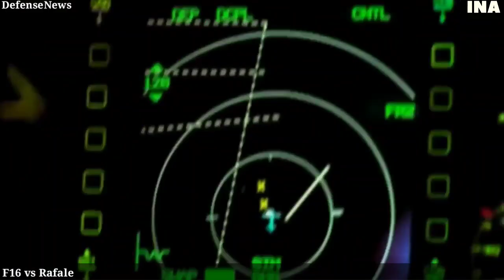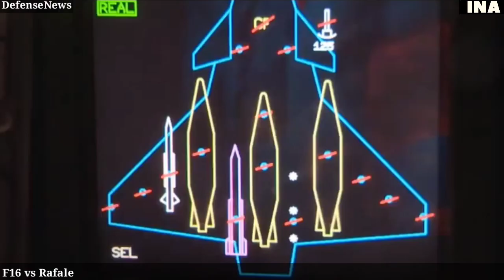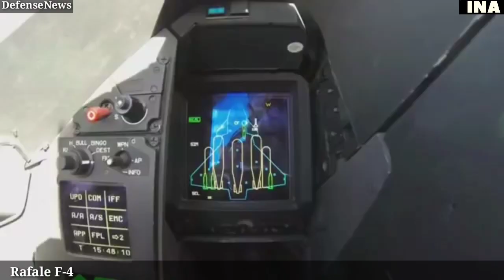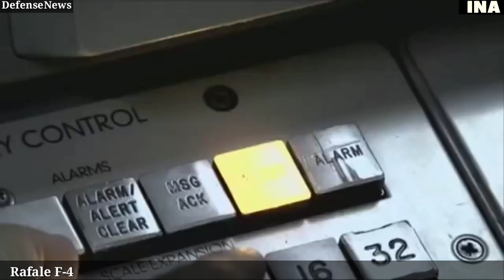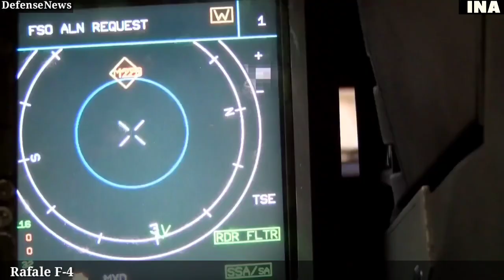Rafale Vs F-16 Viper : क्या है ये नया मामला - Indian News Analysis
Mike Kelley, F-16 Business Development Director said during a May 27 online briefing with Indonesian media that the offer to sell the F-16 Block 70/72 (also called Viper) to Indonesia, along with the AN / APG-83 AESA radar and weapons package, had received approval from the U.S. Government.
This comes at a time when negotiations to acquire Rafale jets is understood to have progressed considerably between the Indonesian government and Dassault/French government, with Jakarta only left a decision on how the finance the acquisition.